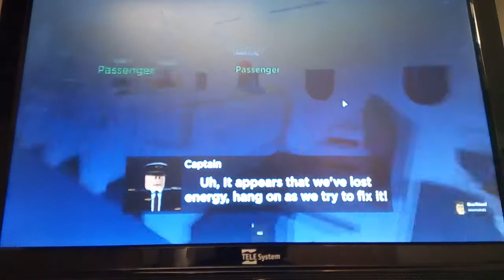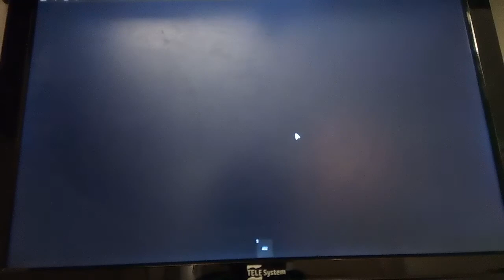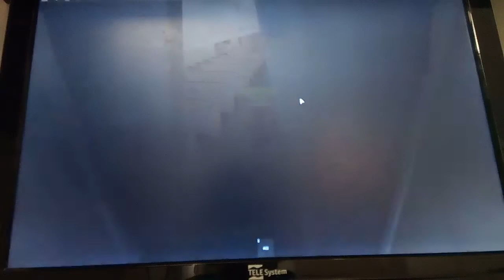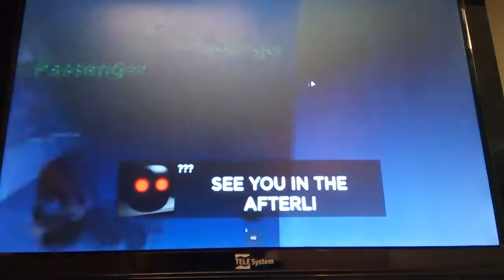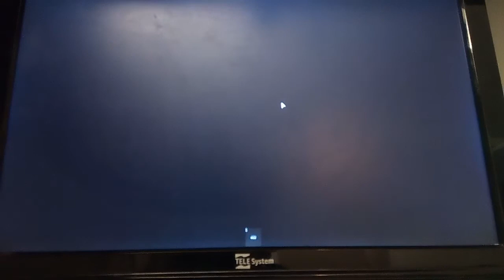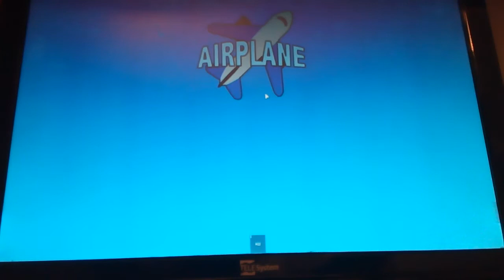Un Mostro Vuole Ucciderci!! | Airplane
Oggi,Io Ed Il Mio Amico Gabri,Andremo a Fare Lo Speciale 100 Iscritti A Paperinik City,Ma Per Farlo,Abbiamo Preso Un Aereo Per Sportarci Da Adopt Me City Fino A Paperinik City,Ma Un Brutto Mostro Misterioso Vorrà Ucciderci...Saremo Sopravvisuti Ad Esso??